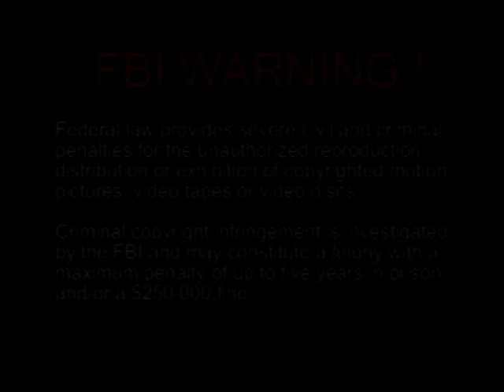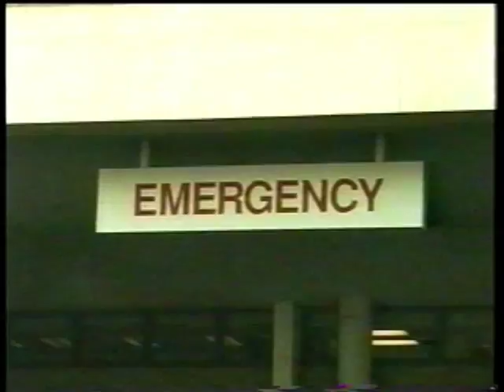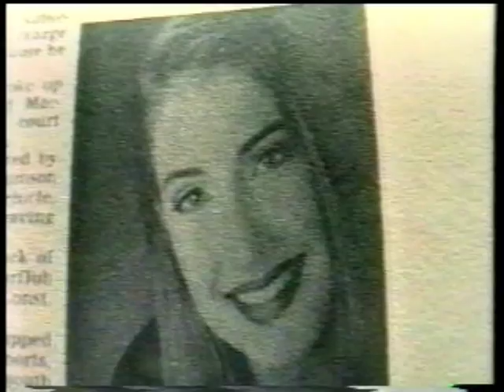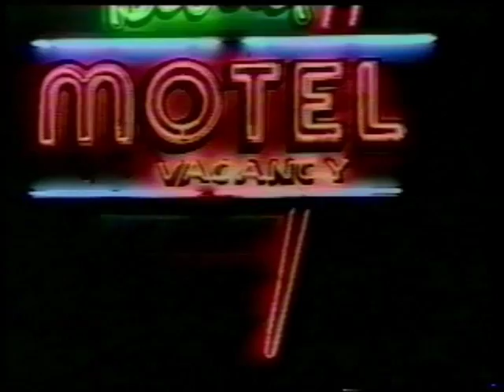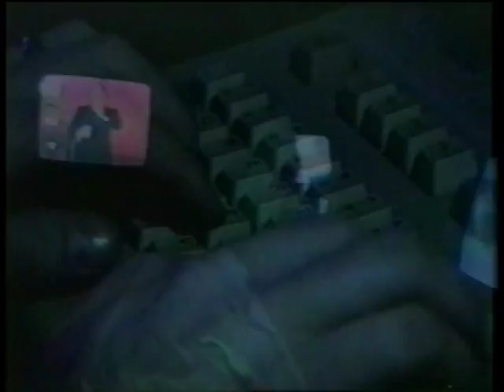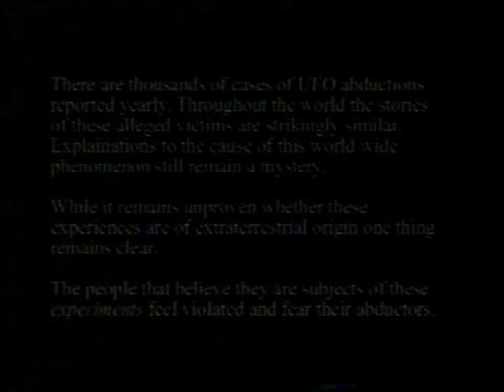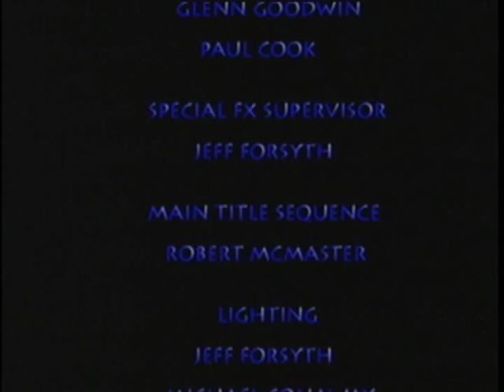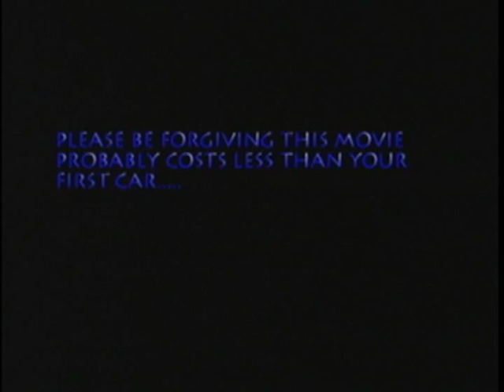Children of the Sky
Kevin Pearson has a problem. He's being watched. He has been since he was born. Now he's thrust in the center of a government conspiracy involving a 50 year old secret, alien abductions and a mysterious woman who may hold the key to it all.